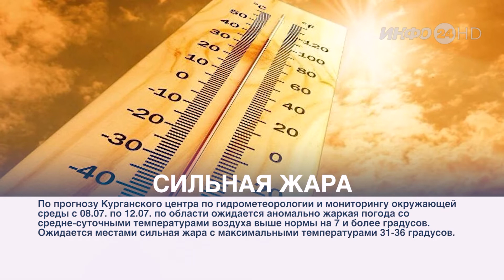Зауралье Сегодня (2020-07-07)